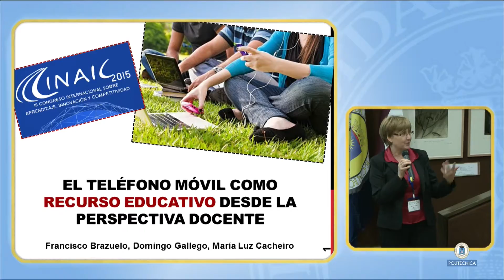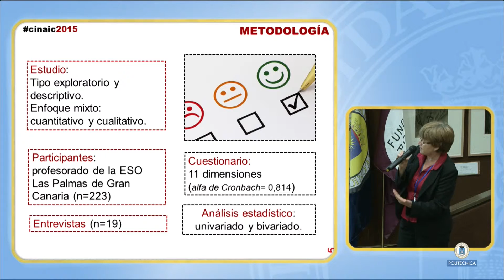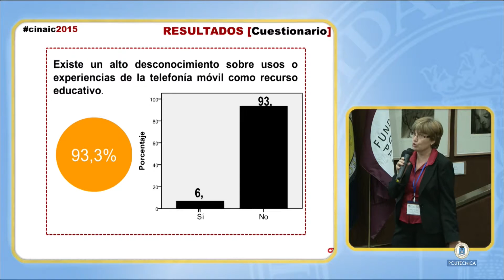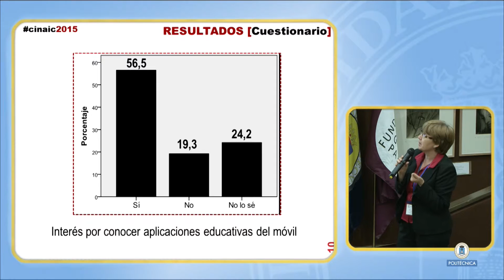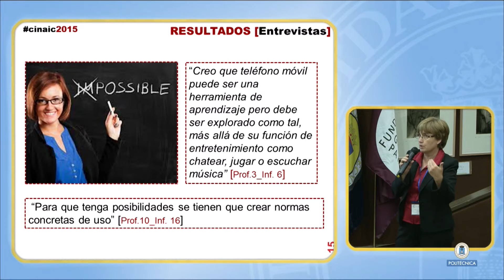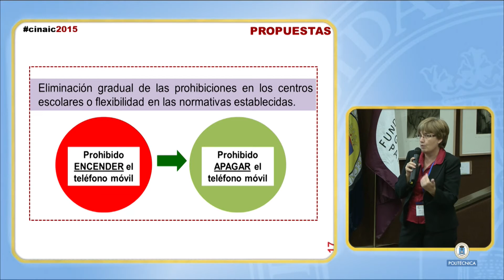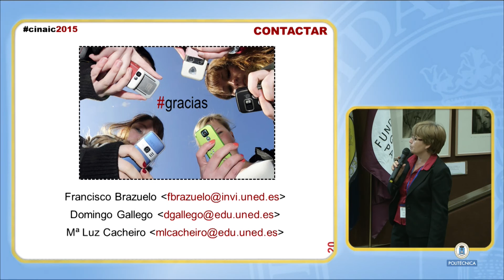CINAIC 2015: 40 El teléfono móvil como recurso educativo desde la perspectiva docente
"Conferenciante: F. Brazuelo Grund, D. J. Gallego Gil y M. L. Cacheiro González
Título: El teléfono móvil como recurso educativo desde la perspectiva docente CONGRESO INTERNACIONAL SOBRE APRENDIZAJE, INNOVACIÓN Y COMPETITIVIDAD.